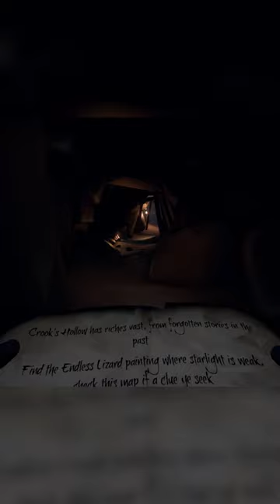Sensual Sea of Thieves Moment